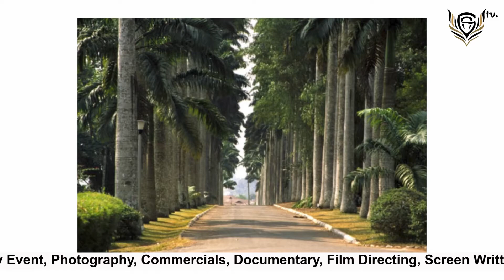My Favorite Tourist Attractions Place in GHANA -AFRICAN-AMERICAN MINISTER CORY JOHNSON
Ghana is a beautiful cultural-filled country located in the western part of Africa.
Ghana has great potential and there's a lot of opportunity here.
The grass is not always green on the other side. These are some of the words of MINISTER CORY JOHNSON FROM AMERICA .
Seeyoulatergh